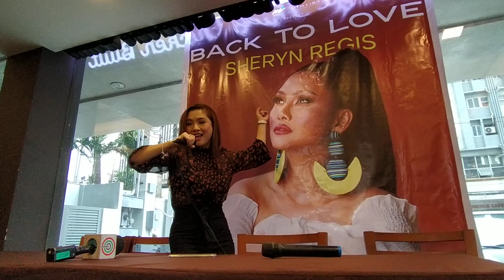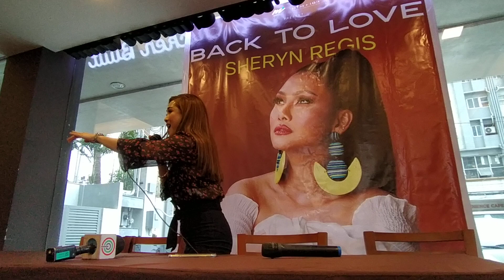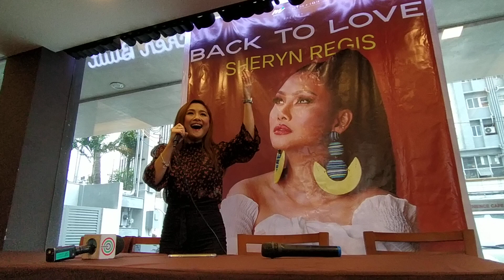Sheryn Regis Back To Love: This Is Me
Sheryn Regis performs "This Is Me"  at the presscon of her concert "Back To Love"